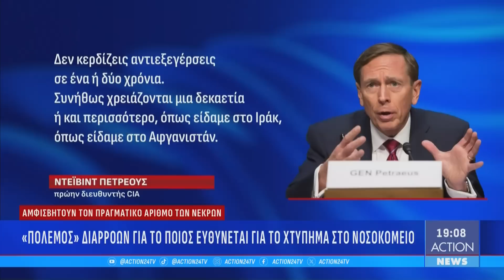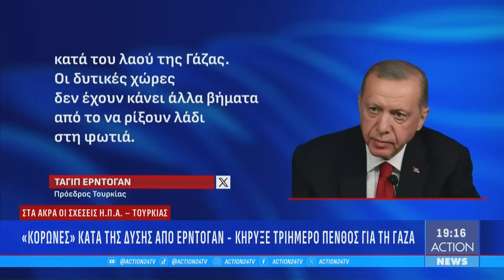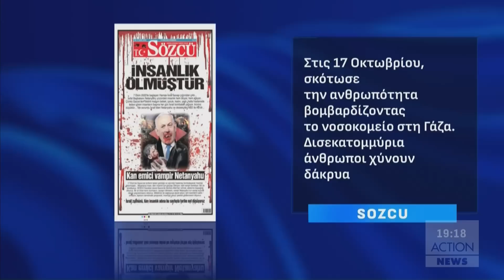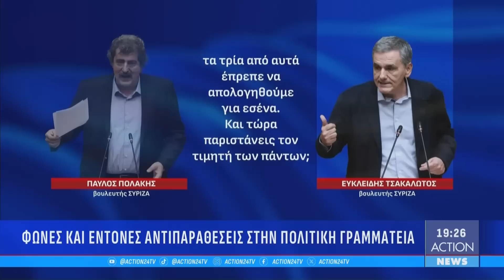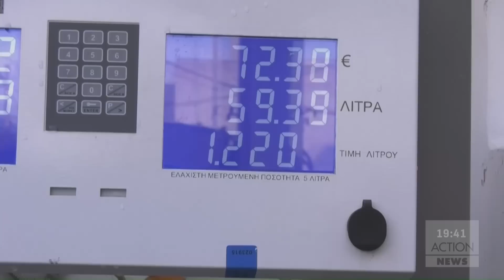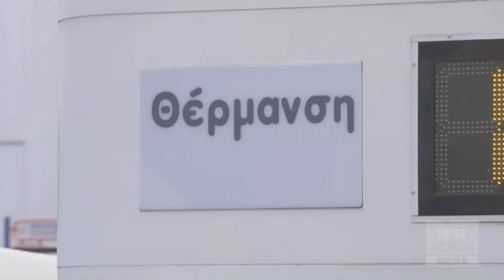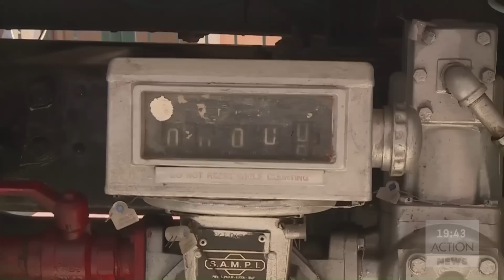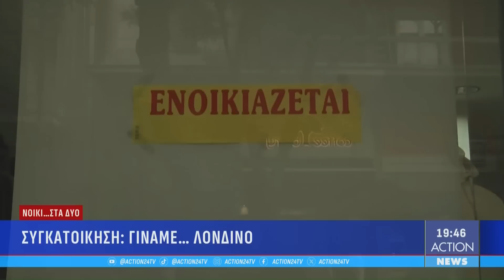Κεντρικό δελτίο ειδήσεων ACTION News - 19/10/2023 | ACTION 24